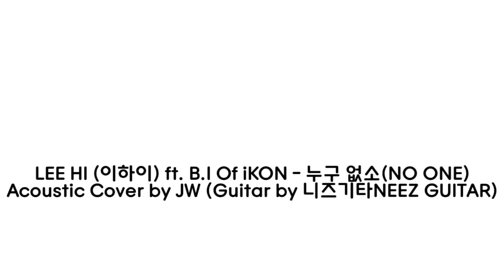LEE HI (이하이) – NO ONE (누구 없소) (Feat. B.I of iKON) Acoustic Cover by JW (Guitar by 니즈기타NEEZ GUITAR)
[READ ME]

KNOCK, KNOCK.

I NEED A BOYFRIEND TOO T^T Thesis is killing me lately, but this is one of the songs I've been enjoying these days.

Got a day off after finishing my thesis earlier than the deadline, so I guess being productive is nice :)

I am too lazy to mix with the official instrumental, and I think I really need to use my right brain after forcing my left brain working like a machine for the last few months for my thesis. After this short getaway, thesis defense will come. Sorry, my dear left brain.

Sorry for any pronunciation mistakes T^T

I GUESS I REALLY HAVE TO STICK WITH ENGLISH AND INDONESIAN COVERS. MY KOREAN PRONUNCIATION IS GETTING TOO RUSTY TO BE TRUE.

Cheers,
JW

Cr:
Song: NO ONE
Artist: Lee Hi ft. B.I of iKON
Audio Mixing, Video Mixing, Graphics: JW